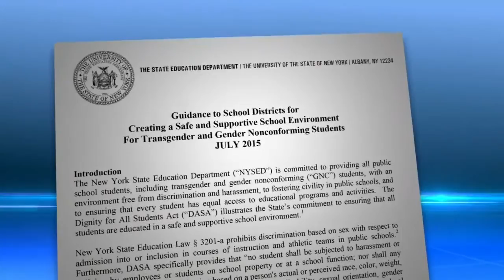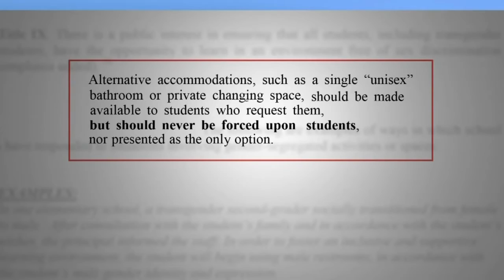Transgender student fights for restroom access at Tonawanda High School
A 17-year-old who identifies as female is being told she's no longer allowed to use the women's restroom at school.